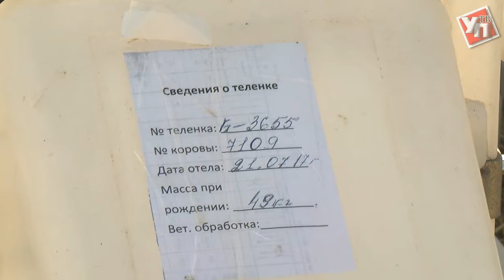Голодными точно не останемся. Ульяновская область будет с рыжиком и молоком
Словосочетание «битва за урожай» ещё совсем недавно было прочно забыто и оставлено где-то в советском прошлом. Но у природы свои планы. И если для горожан природные катаклизмы причинили лишь житейские неудобства, то для крестьян они вполне могли стать трагедией. На кону стояло экономическое выживание.